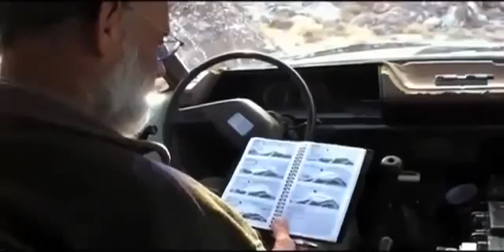Eric Dollard - The Sun Is Hollow & Interdimensional!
Eric Dollard give his perspective of the universe and how it works (specifically the Sun and planets). He roughly states that, "the sun is merely a converter of energy from other dimensions, not a reactor." Definitely a brilliant perspective that I resonate with strongly. Feel free to mirror and share. Namaste!